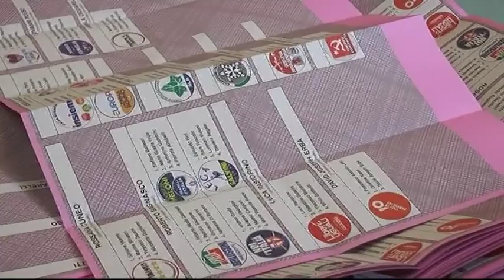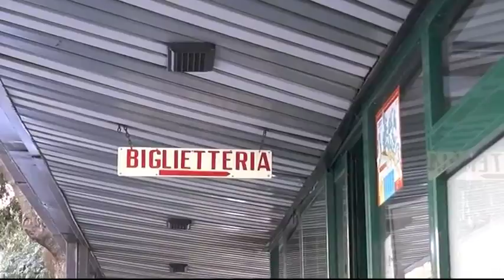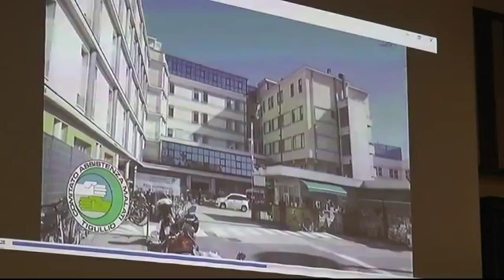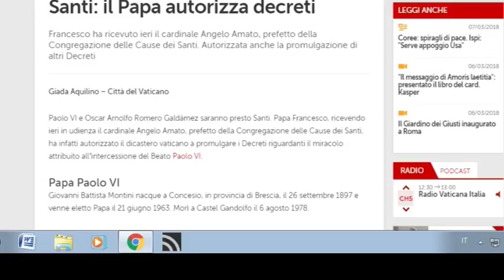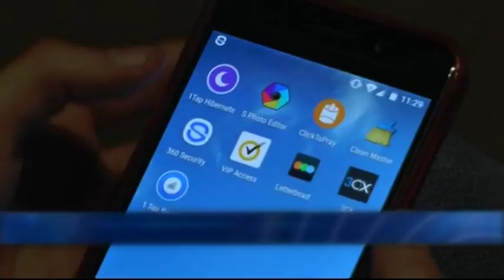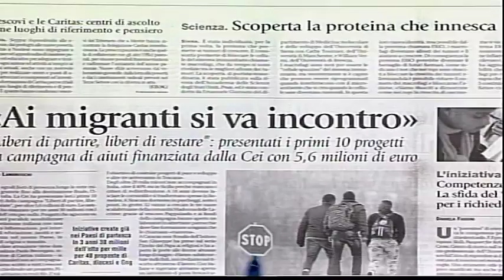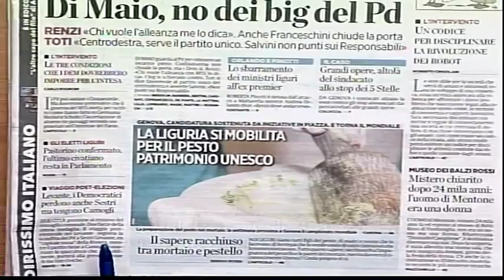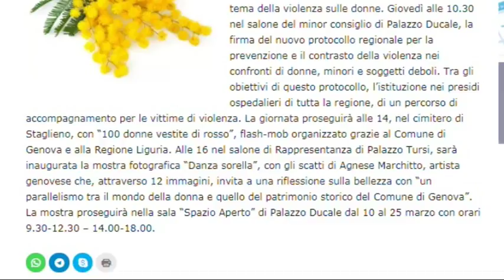TG13 - edizione del 7 marzo 2018